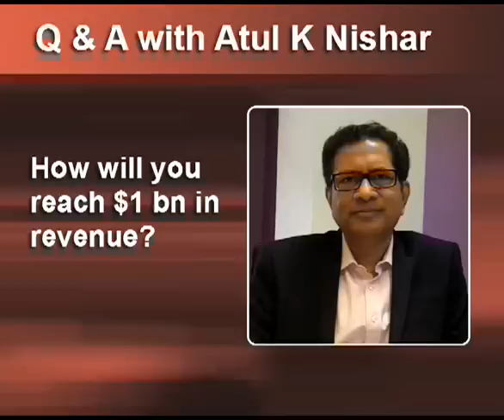Hexaware's Atul Nishar on strategy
Atul K. Nishar, the founder and chairman of Hexaware Technologies, talks about his company's key focus areas and how it plans to hit revenues of $1 billion.